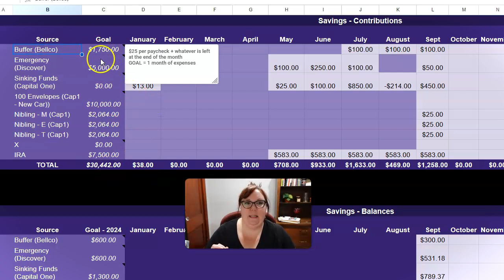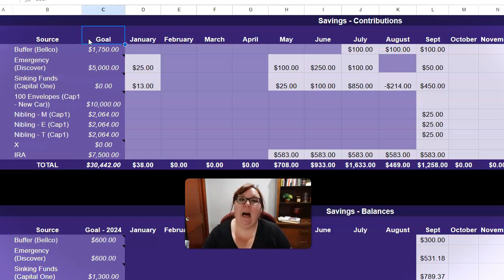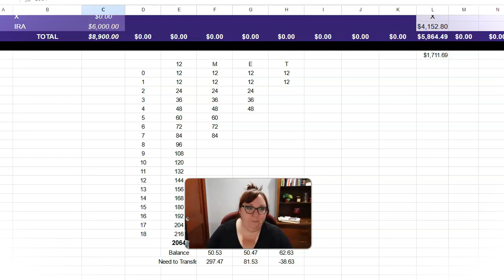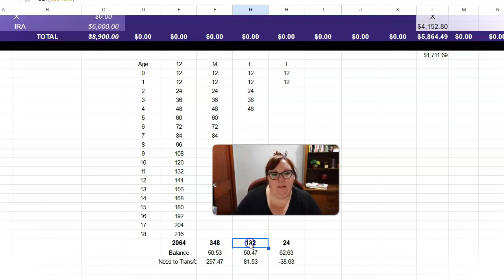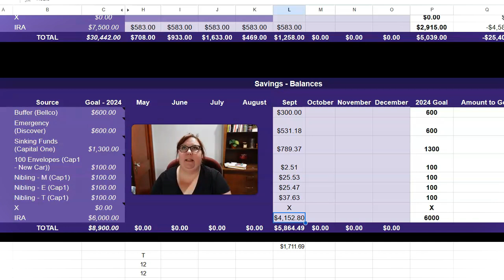Part 2 from Transfer Tuesday - My Savings Tracker & Balances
Here's the 2nd part from Tuesday's video.  In this segment I share my savings tracker, goals, and balances.

Did you catch these videos?

My Favorites from Amazon
Collagen Powder
Calm – Supplement
Book – Finding Meaning , the 6th Stage of Grief, by David Kessler
52 Lists for Happiness

I created free resources to help you on your financial journey.  When paying off debt and saving money are the goals, you don’t need to spend money on a tracker.

Where I Sell
Poshmark Closet: LifeasLizReachs
Earn $10 for Poshmark with my code LIFEASLIZREACHS, if you aren’t already on Poshmark
Ebay Store
ATTN TEACHERS  Check out my TPT Store: Reach, the Science Teach